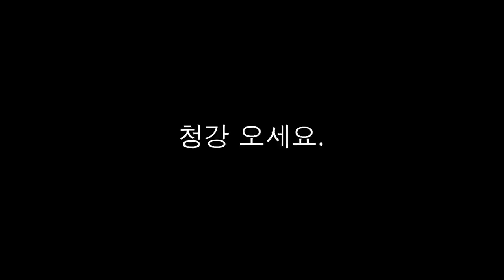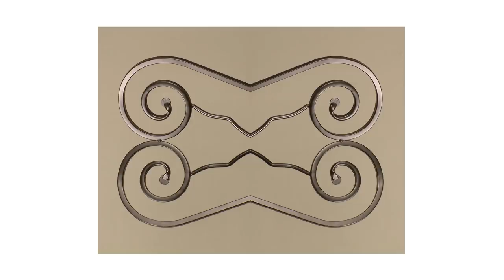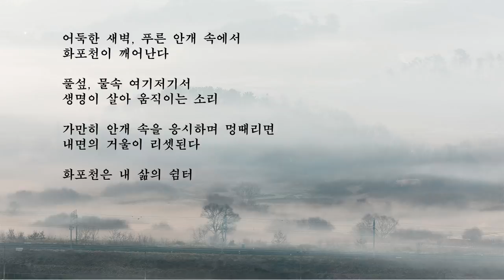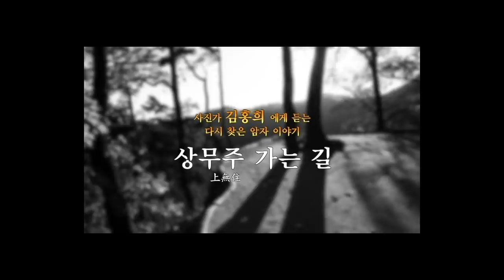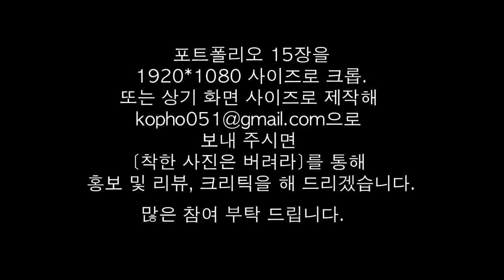7-1.추상과 풍경(김성구, 허만규)/착한 사진은 버려라